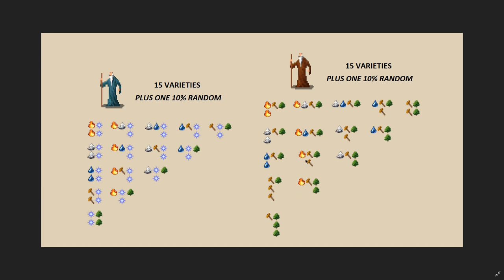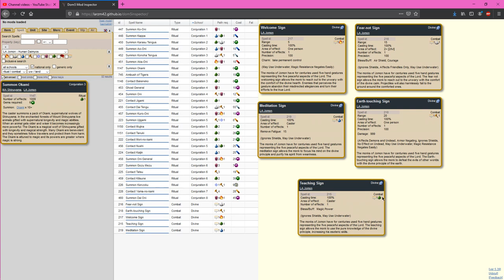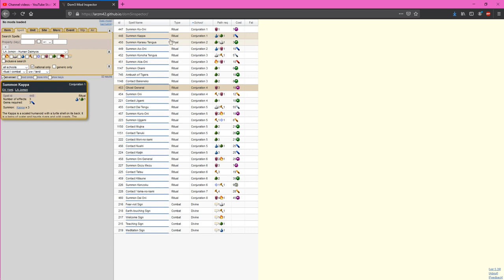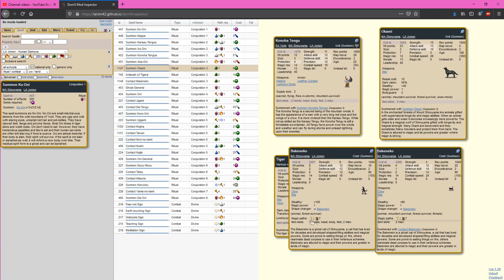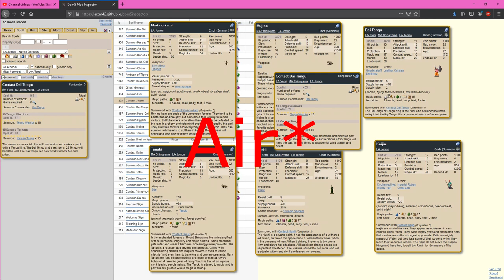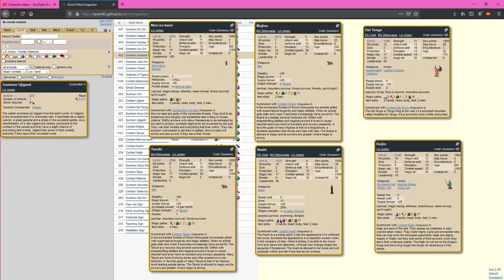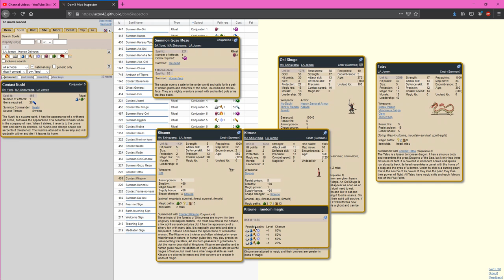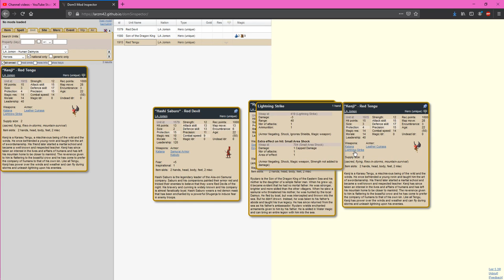Dominions 5 - LA Jomon - Overview and Basic Strategy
My thoughts on LA Jomon. Some of the audio toward the end of the video is in mono but it only lasts a couple of minutes, I apologize.